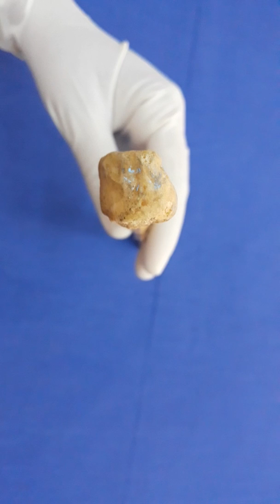Fibula - Osteology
Side determination,features,attachments ,ossification and applied aspect